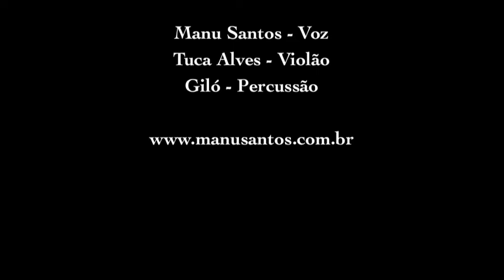Manu Santos no Prêmio CNBB - Canto Pro Mar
Manu Santos, Tuca Alves e Giló.

Prêmio CNBB - MUTICOM